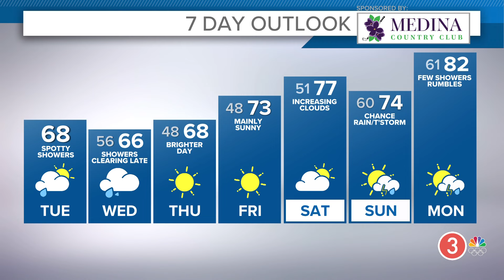Tuesday's extended Cleveland weather forecast: Cooler temps for the next few days in Northeast Ohio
Cleveland weather forecast for Tuesday, May 28, 2024.

A few showers have been developing this morning and spotty showers will still be possible for most of Tuesday. The bigger thing you'll notice is cooler temperatures. We only top out in the mid to upper 60s today. WNW winds at about 10-15 mph. A few showers tonight with lows in the mid 50s.

Additional showers likely Wednesday with highs in the mid 60s. Some clearing late in the evening. Sunshine returns Thursday as temperatures slowly improve. Back in the 70s for Friday. Clouds increase Saturday with the chances for showers/storms returning Saturday night into Sunday.

TUESDAY: Cooler with a few showers. Upper 60s.

TONIGHT: Few showers. Mid 50s.

WEDNESDAY: More showers likely, clearing late. Mid 60s.

THURSDAY: Sunny skies. Upper 60s.